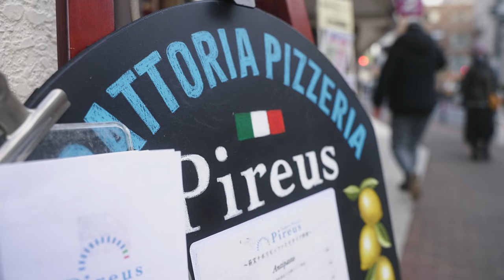大倉山駅近のイタリアンレストラン「Pireus（ピレウス）」店舗PV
トラットリア ピッツェリア ピレウス （Trattoria Pizzeria Pireus）
店舗紹介ムービーです。
東急東横線の大倉山駅より徒歩3分の地域密着のアットホームなレストランです。
店内は白を基調としていて、ゆったりとくつろげます。

オススメ商品の一つでもあるナポリピッツァは、お店自慢の薪窯で焼いており、表面はカリッと、中はモチッとする独特な食感でとても美味しいです。

神奈川県横浜市港北区大倉山1-29-17  ISビル2F
Lunch time 11:30-14:30(L.O)　　　Dinner time 17:30-21:30(L.O)